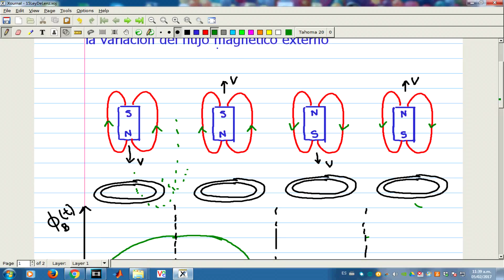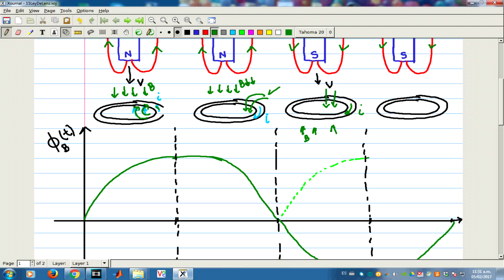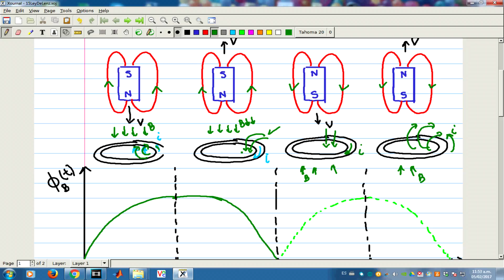La ley de Lenz, teoría de circuitos para ingeniería (vídeo #15)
La ley de Lenz dice que un campo magnético inducido siempre se va a oponer al campo que lo crea.